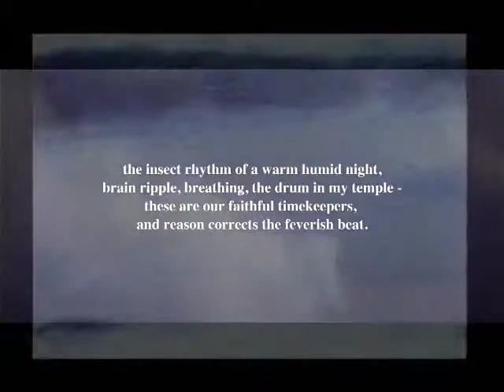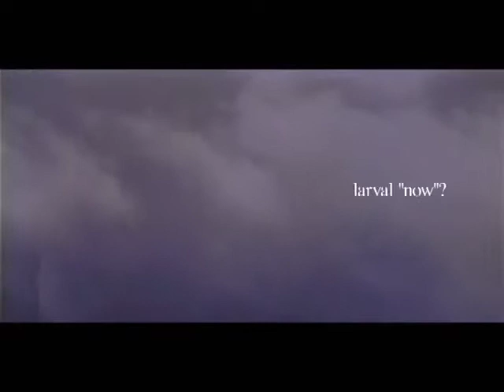"Juxtaposition" - Brent D. Scheihagen (2003)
RECOMMENDED AT HIGH QUALITY

juxtapose (juk-sta-pohz) v. to put (things) side by side

A different side of Brent D. Scheihagen this is me at my most abstract and "artsy".  This film served as the crux of my senior recital at the University of North Texas; the recital was two parts music to one part video & narration.  Here was an electronic piece of music which already served musically the theme of the recital which was in essence my way of making sense of things, i.e. putting things together in a way that made sense of some very crazy experiences.

The music makes use of African instruments along with samples of music by my friends Doug Bush (from "One More Day"), Aaron Kraft ("Off Again") and Chris Rogers ("Shadows") - songs of ours that we recorded together.

Visually, I used photographs from several different trips I've taken, but with the particular emphasis on images related to my trip to Ghana which in-of-itself served as the catalyst for the recital's theme.  I also borrowed clips from a few films, the most notable of which is lunar footage of the Mare Fecunditatis or Sea of Fertility taken by crew of the Apollo 11.  I point this out because it is one of many images which has a very specific point of reference in the overall scope of the recital which may be lost here.  Hopefully, you will find it captivating enough visually without having the whole story.

Nabakov's text should speak well enough for itself, but to give it some perspective, consider your own past and ask yourself if there haven't been any events in your life the full impact of which have yet to be revealed.

Peace,
Brother B